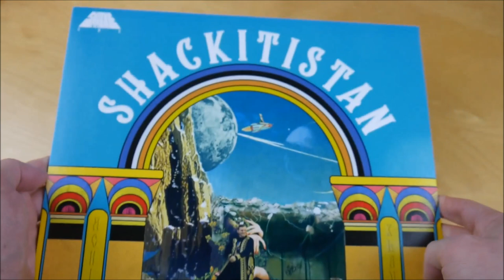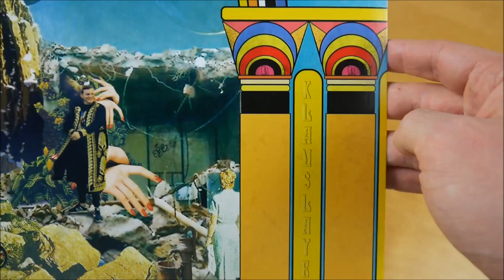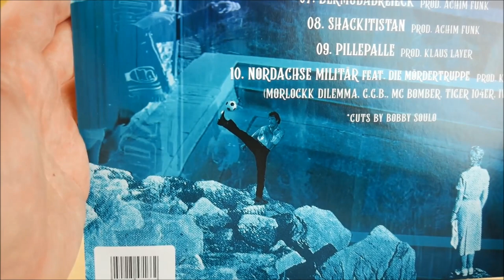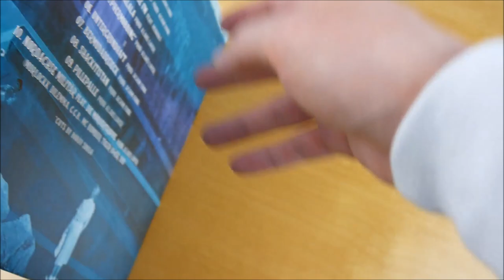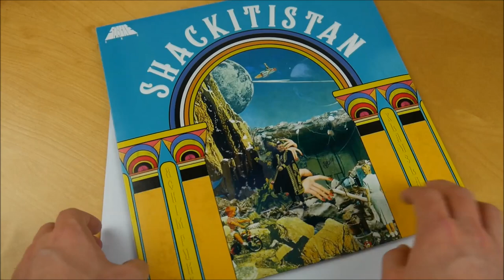Shacke One - Shackitistan Vinyl Unboxing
In diesem Video zeige ich euch die Shackitistan Vinyl von Shacke One.
► Hier könnt ihr das Album kaufen:
Weitere Musik von Shacke One

✘►ALBUM INFOS
Shacke One – Shackitistan
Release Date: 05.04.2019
Kaufpreis: 20,99 €

Shackitistan Vinyl Inhalt:
- Album Vinyl

Shackitistan Tracklist:
01. Ankunft
02. Shack Norris
03. Nordachse FM (feat. Heiko165)
04. LaLaLa
05. Cypher Mobbing
06. Untergrundhaft
07. Bermudadreieck
08. Shackitistan
09. Pillepalle
10. Nordachse Militär (feat. Morlockk Dilemma, G.G.B., MC Bomber, Tiger 104er & Ivo)

Shackitistan Info:
Das Album von Shacke One erschien am 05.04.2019 über Nordachse.